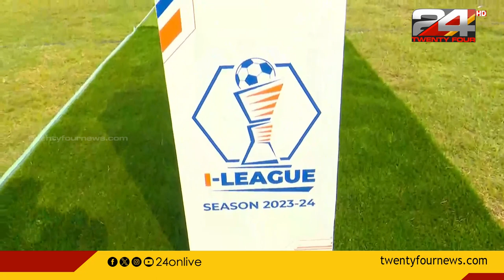ഐ ലീഗിൽ സീസണിലെ ആദ്യ മത്സരത്തിന് ഗോകുലം കേരള എഫ്.സി ഇന്നിറങ്ങും